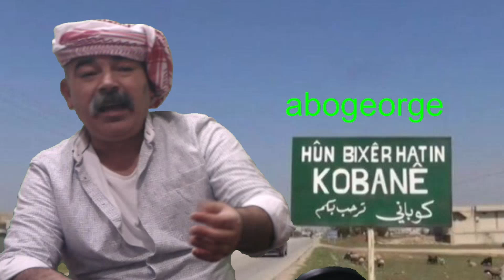عاجل نشرة الاخبار السابعة